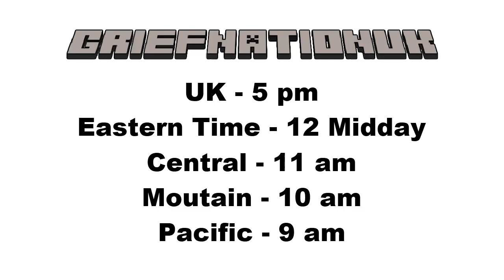LIVE-STREAM TODAY! (Minecraft Griefing | Team Fortress 2)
If you wanna leave a server for us, comment bellow or add "GriefNationUK" on Skype. If you wanna take part in the stream, contact our Skype when we are streaming. Thanks for all the support , love ya! :D